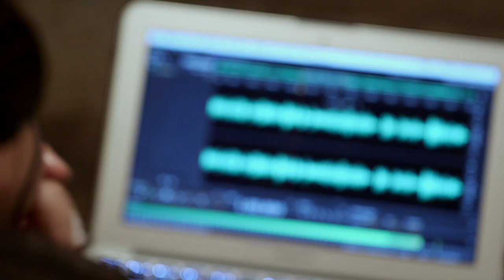'Putin is corrupt' says US Treasury - BBC News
The US Treasury tells the BBC that it considers Russia's President Putin to be corrupt - and many of his aides are already under Western sanctions. If you're in the UK watch the full documentary 'Putin's Secret Riches' on Panorama at 20:30 (25/01/2016)